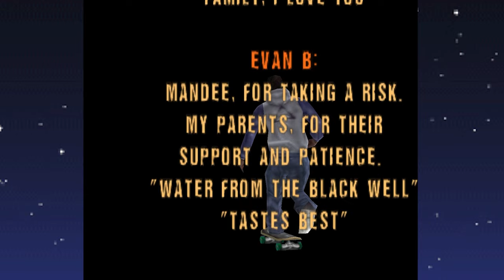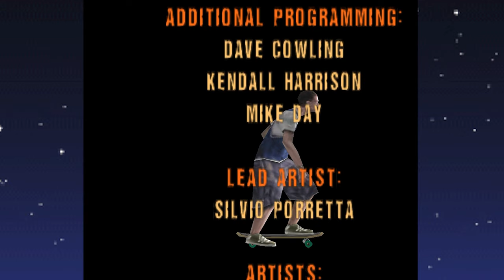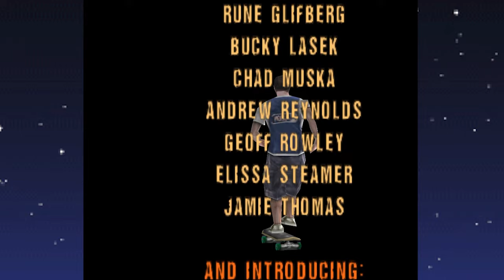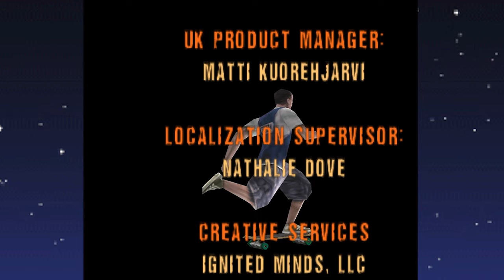Tony Hawk's Pro Skater - FULL PLAYTHROUGH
Pretending I'm a super-type man..

This is an upload of our Pro Skater 1 playthrough from a couple months back, we just glued all the parts together